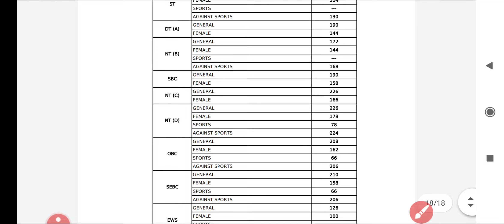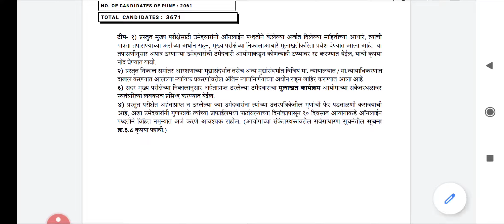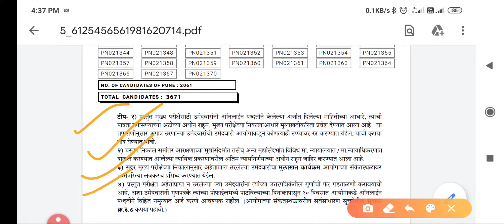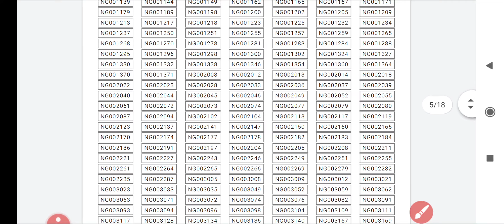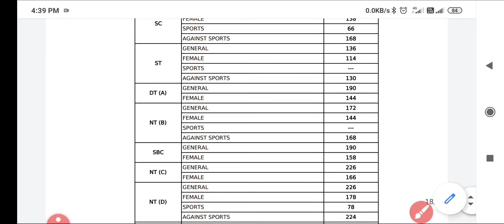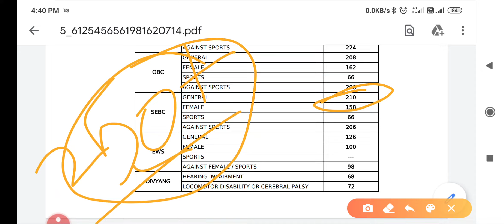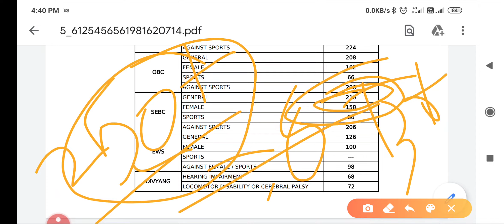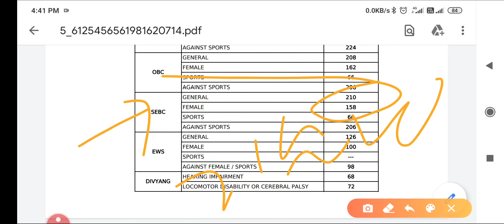MPSC MES CIVIL ENGINEERING MAINS RESULT CUTOFF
**Corona Home Health Equipment:-

Dr.vaku pulse oximeter best

BPL Pulse oximeter

DR.Trust Pulse Oximeter
Ambitech Pulse Oximeter

*NEW YOUTUBER BUY to Grow YOUTUBE*

Laptop MiNoteBook
Asus vivoBook
DSLR Camera Canon
Camera stand
MOBILE STAND
Mobile Gimbal stand
Selfy stick
BOYA Mic
Wireless mic
Rodge mic

*My Home Gym set:-
Gym set
Tummy Trimmer
Hand grip
Gym Bench
Belt Bike
Gym Machine

*Best Laptop for NEW YOUTUBER&Student
Apple MackBook Pro
Asus TUF Gaming
Asus vivoBook

Samsung Galaxy
M21 Raven Black
Redmi Note 9Pro
Vivo U10
Mi A3
Redmi Note 8 Pro
OPPO A5 2020
Vivo S1

*BEST OFFER Amazon

*Term's and Conditions Rule*